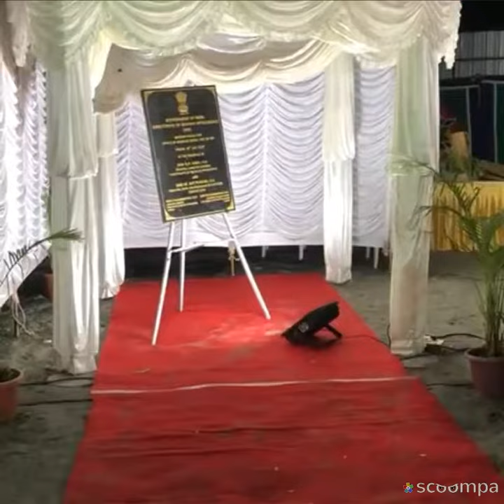AUTOMATIC SCREEN OPENING VADAPALANI IN CHENNAI